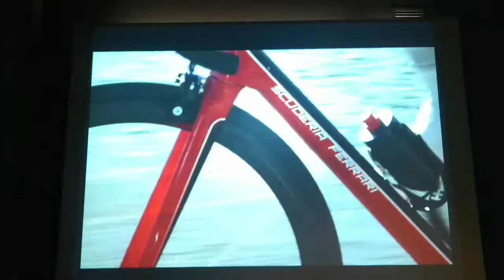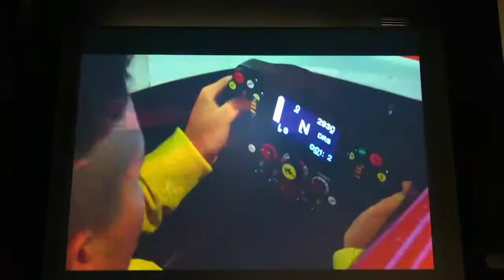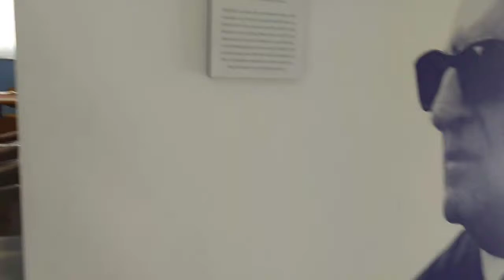Museu Casa Enzo Ferrari